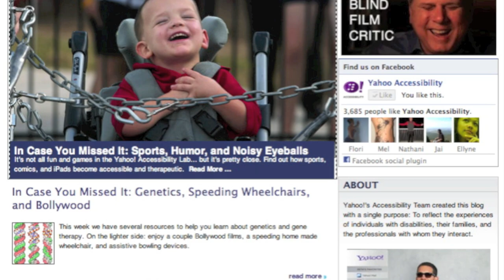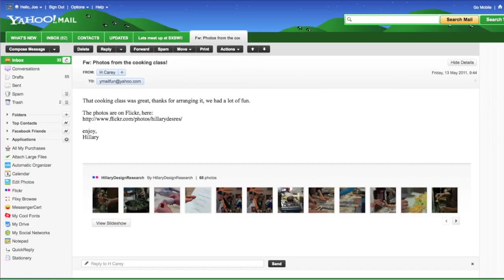Accessibility is Big Business for Yahoo!